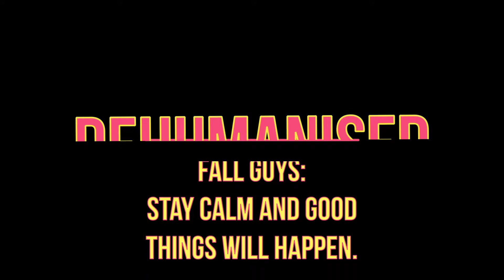Fall Guys: Stay Calm And Good Things Will Happen!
A short film by Dehumanised. No, really, just a run I had for fun that I felt needed to be uploaded! There were a lot of ways this could have gone wrong, but it goes to show you should never, ever give up.